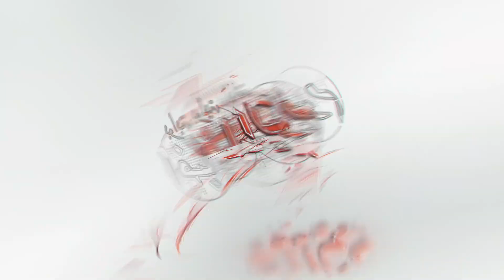أخبار اليوم | سانت كاترين تحت الصفر